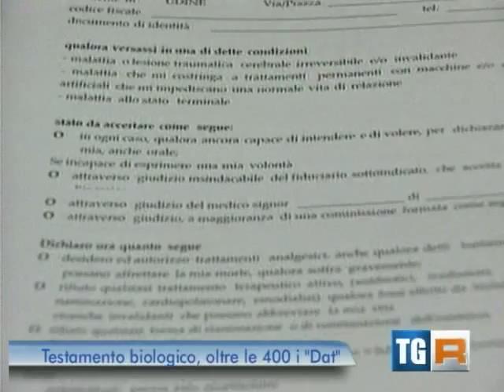Testamento biologico FVG - Oltre 400 le dichiarazione Anticipate di Trattamento (DAT)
RAI - Servizio del TG regionale del FVG sulle sottoscrizioni delle Dichiarazioni Anticipate di Trattamento in Friuli Venezia Giulia (12/01/2012)